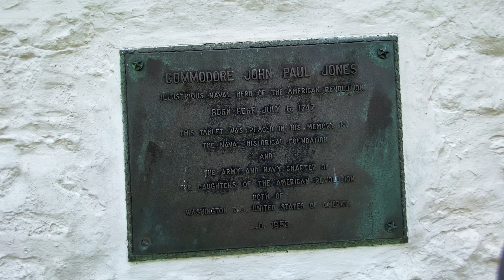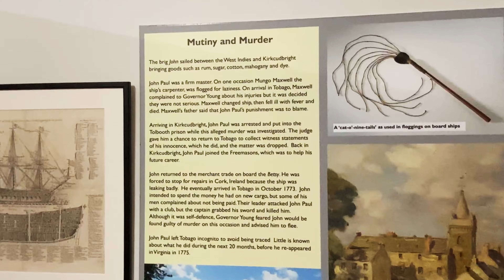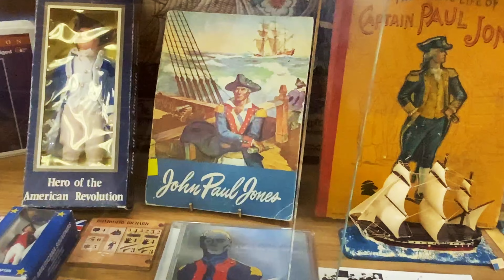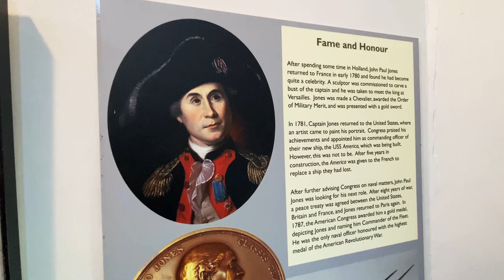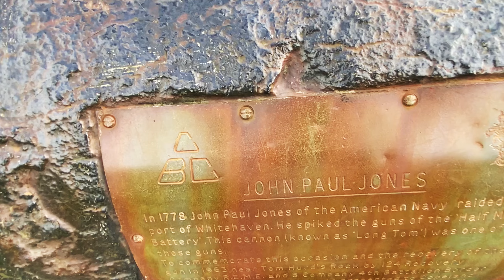Who was John Paul Jones?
John Paul Jones is known as the father of the US Navy, but who was he? Where did he come from? And how did he stage a raid on a Cumbrian port?